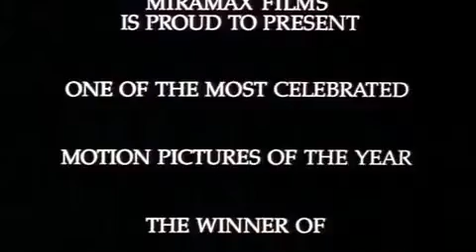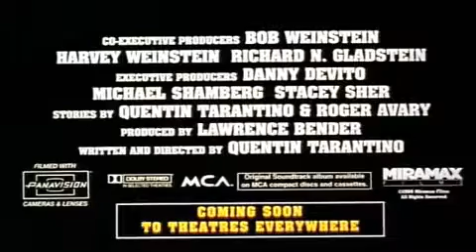Pulp Fiction (1994) - Trailer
Trailer de Pulp Fiction (1995), cartelera del AUTOCINEMA COYOTE (México DF, 2011)